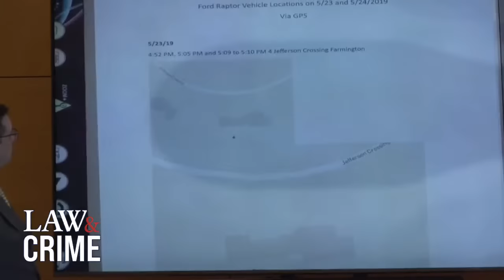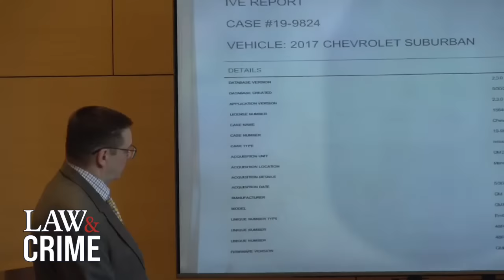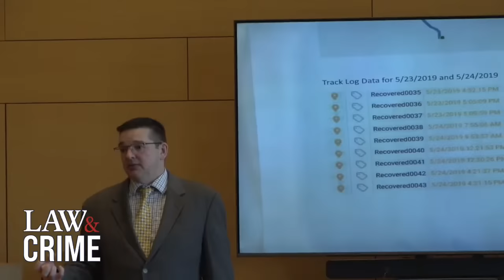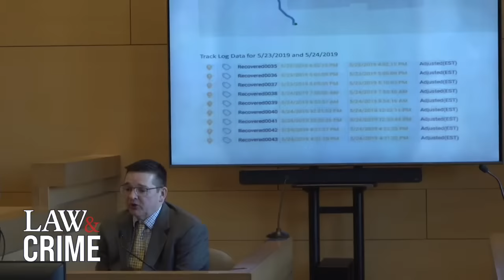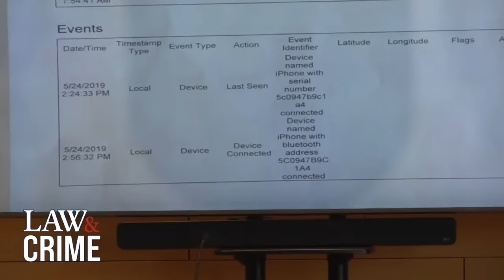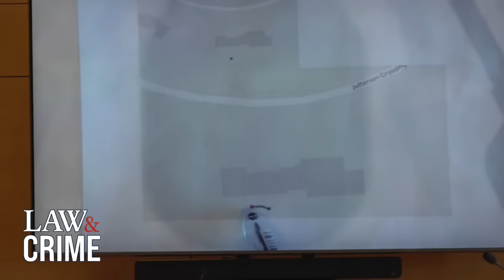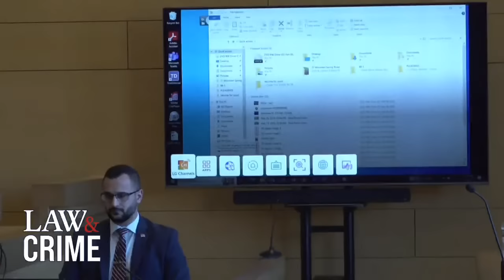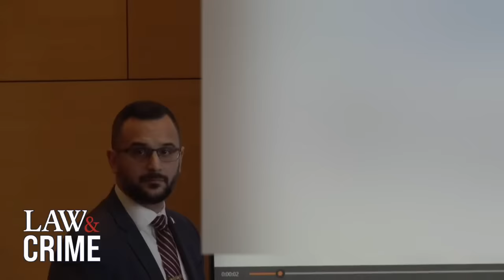WATCH LIVE: Missing Mom Murder Trial – CT v. Michelle Troconis – Day 20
Jennifer Farber Dulos vanished on May 24, 2019. Dulos, a mother of five, was in the midst of a divorce and custody battle with her former husband, Fotis Dulos. Michelle Troconis and Fotis Dulos were in a relationship during the time of Jennifer's disappearance. Troconis is accused of conspiring with Dulos to murder Jennifer and cover up the killing. Jennifer’s body has never been found and it is assumed that she is dead. Michelle Troconis now faces trial for her alleged role in this brutal crime.